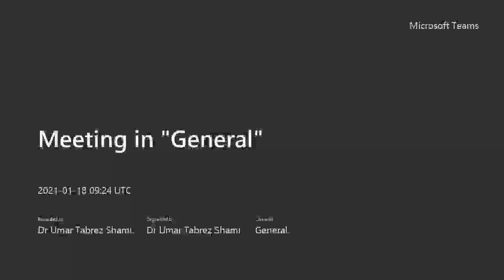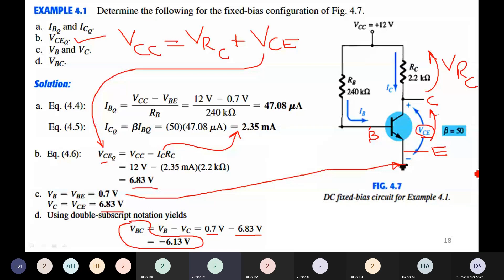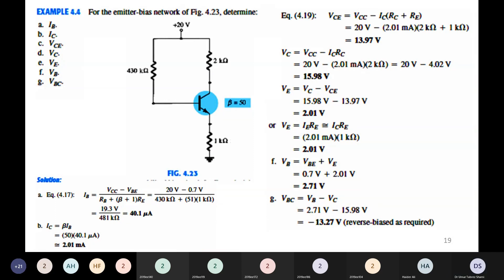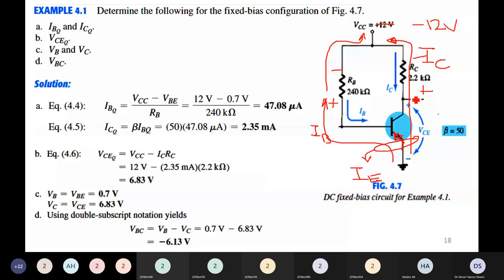SemiConductor Device Class lecture 19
This video is the 19th recorded online class lecture as delivered by me. This lecture is on BJT Transistors solved numerical examples. This is lecture in it self is not suffice and text book reading is compulsary for students.

Bye.